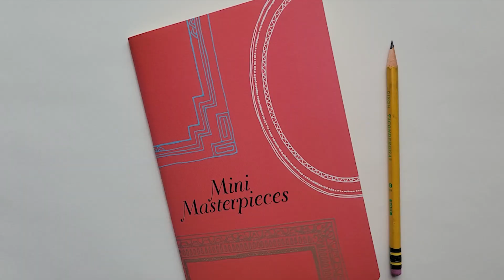Starting My Mini Masterpieces Art Journal - The Scream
Hello! Over the summer I found this great art journal in the gift shop at the Springfield Art Museum, and I thought it would be very fun to fill it with works that I have fallen in love with throughout my life. In this video I work on the first page, and draw Edvard Munch's, "The Scream". Catch you again next time!

-Katie

Illustration time: 60 minutes
Tools: Alcohol Markers, Prismacolor Colored Pencils